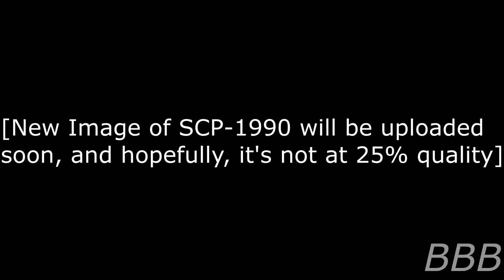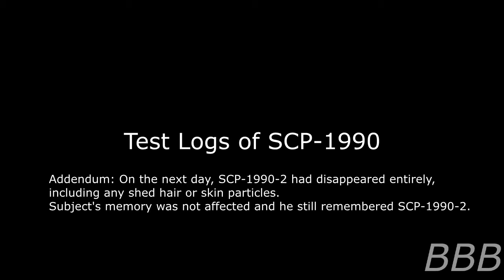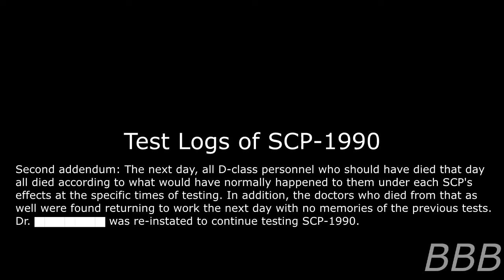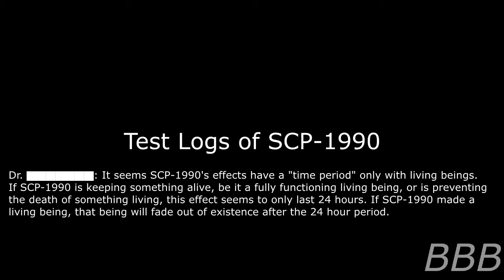SCP 1990 Mediocre Wish Granter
SCP-1990 is a stuffed tiger doll that grants wishes but usually at 25% quality.